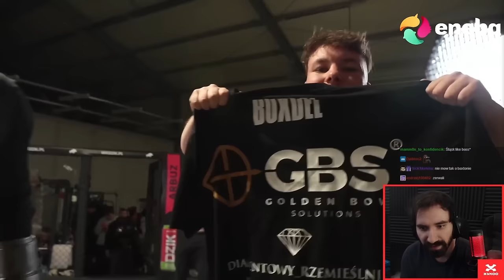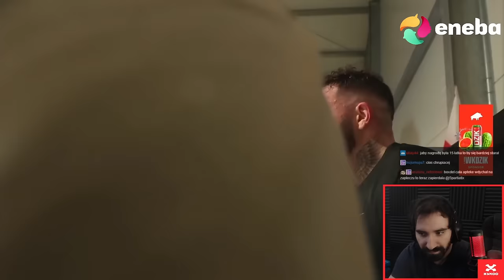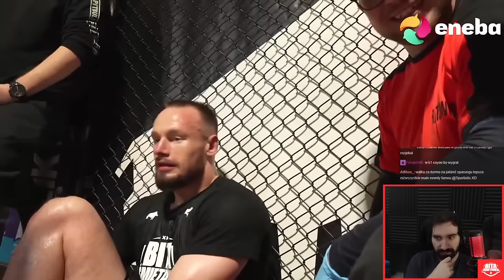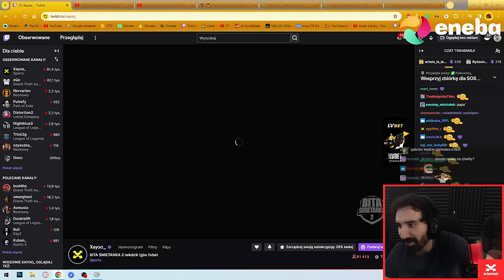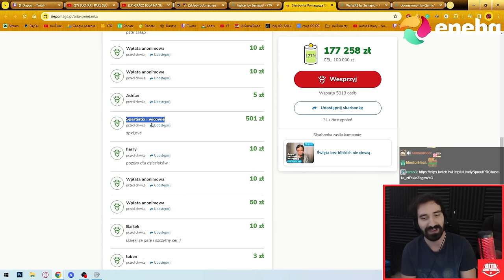REAKCJA NA WALKĘ XAYOO VS BOXDEL *BITA ŚMIETANKA 2*